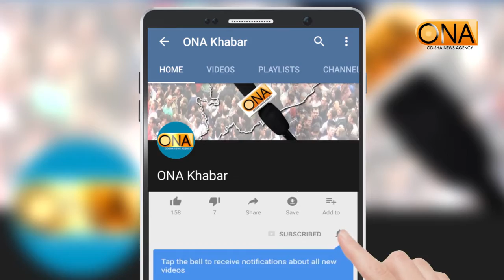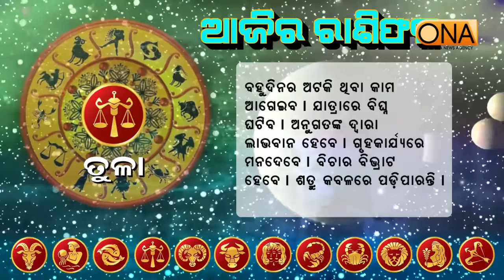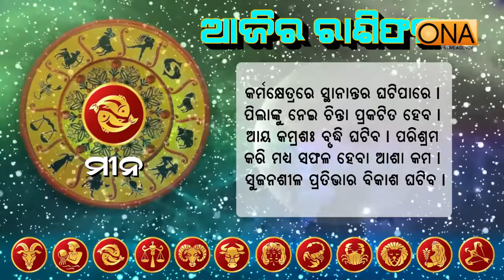ଆଜିର ଦିନଟି ଆପଣଙ୍କର କେମିତି କଟିବ ଆସନ୍ତୁ ଜାଣିବା....6th January 2020 Rasifala